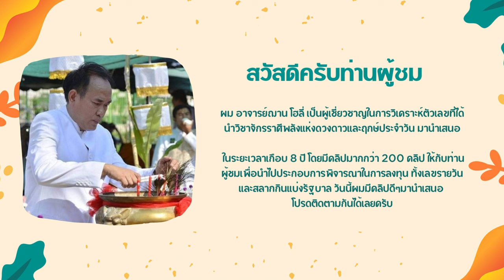5 เคล็ดลับรวยปัง พร้อมทีเด็ดเลขฮานอยลาวประจำวันศุกร์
5 เคล็ดลับรวยปัง พร้อมทีเด็ดเลขฮานอยลาวประจำวันศุกร์
สนใจบูชาของมงคล กระจก องค์พระราหู หรือสร้อยข้อมือหิน85 ติดต่อ Line Callcenter หรือโทร , 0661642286